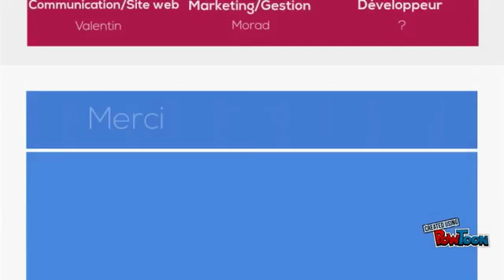Printolia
Printolia consiste à développer une plateforme en ligne spécialisée dans le partage et la vente de fichiers pour imprimantes 3D, alimentée par les utilisateurs professionnels ou amateurs. Le but du concept est de créer une plateforme permettant à chacun, amateur ou professionnel de trouver le fichier qui permettra de créer l'objet dont il a besoin. Printolia permettra également aux personnes débutantes de demander à des professionnels de leur réalisés des pièces sur mesure.